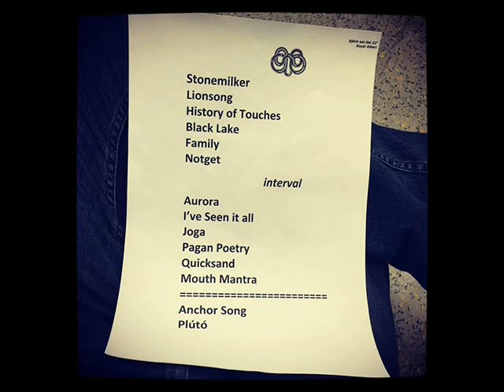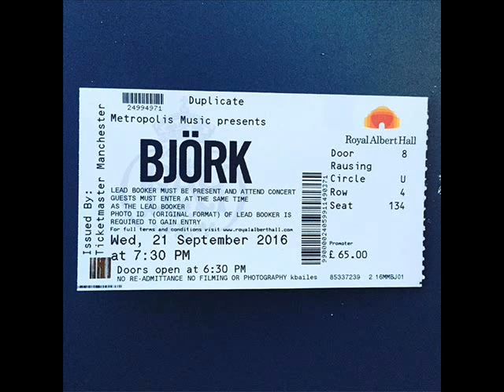Bjork - Joga (Live At Royal Albert 21-09-2016)